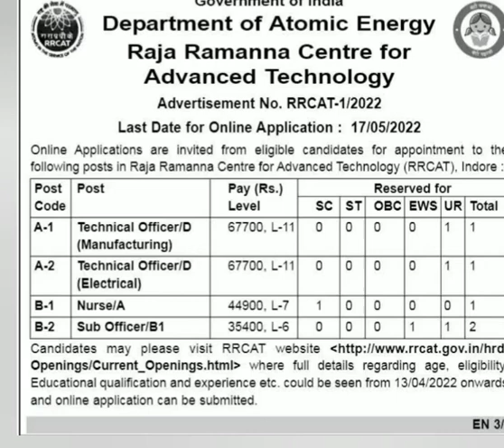Various Vacancies in Raja Ramana Centre For Advance Technology Indore...